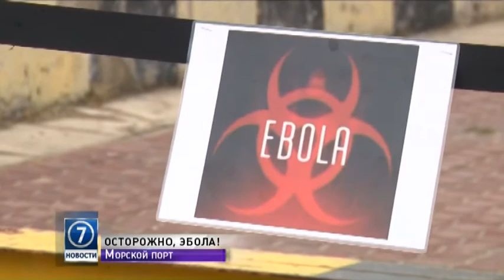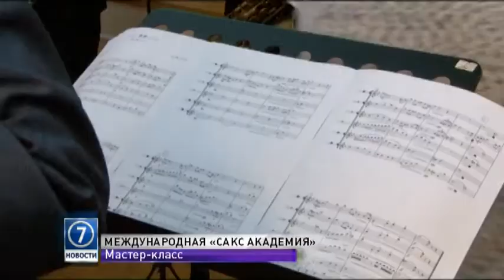30 октября: выпуск новостей от 18:00